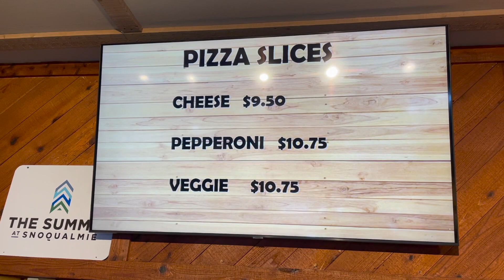The Summit at Snoqualmie Ski Resort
we covered the setting environment as well as the prices of the food @The Summit at Snoqualmie Ski Resort lodge